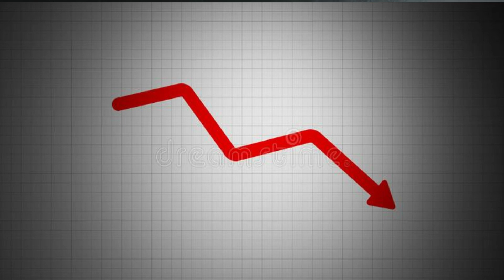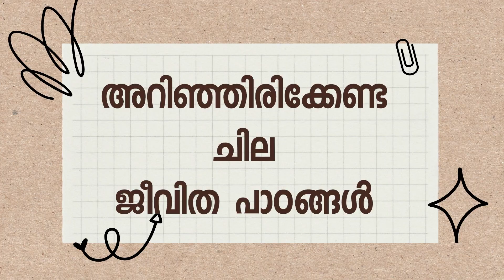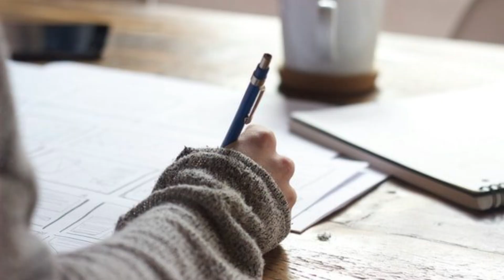Dr. J. Rajmohan Pillai Beta Group Chairman| Brother of (Biscuit King) Rajan Pillai |Story loaded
Todays video is a motivational video. Video explains the life of Dr. J. Rajmohan Pillai who signed as Liability Guarantor to bank authorities for an amount of 2 Crore Rupees against his father's debt. That was in the year 1982. He took this liability at the age of 18. And later through hard work and perseverance he cleared all debts of his family and started a new business in the name Beta Group. This company was started in memory of his elder brother Rajan Pillai (Biscuit King)

കഥകൾ വായിക്കാനും കേൾക്കാനും ഇഷ്ടമുള്ളവർക്കായി ഒരു ചാനൽ . എല്ലാവരും കേൾക്കാനും ഓർത്തു വയ്ക്കാനും ഇഷ്ടപ്പെടുന്ന തരത്തിലുള്ള കഥകളാണ് ഉൾക്കൊള്ളിക്കാൻ കൂടുതലും ശ്രമിക്കുന്നതു .  എല്ലാവരെയും കഥകളുടെ മാന്ത്രിക ലോകത്തിലേക്ക്  കൂട്ടി കൊണ്ട് പോകുക എന്നതാണ് ആഗ്രഹം. അതോടൊപ്പം എല്ലാവരിലും വായനാശീലം വളർത്തുക എന്നതും. കഥകളും പുസ്തകങ്ങളും ഇഷ്ടപ്പെടുന്ന എല്ലാവർക്കുമായി ഈ ചാനലിനെ സമർപ്പിക്കുന്നു .
to explore new world of amazing stories. Also to inculcate reading habit in each and every one who watches my videos.